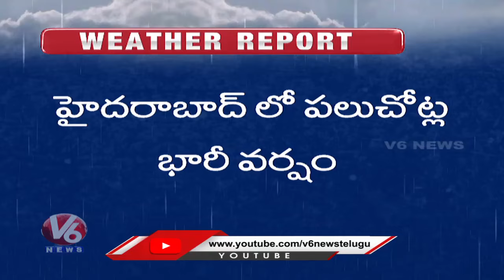Heavy Rains In Many Parts Of Hyderabad | V6 News